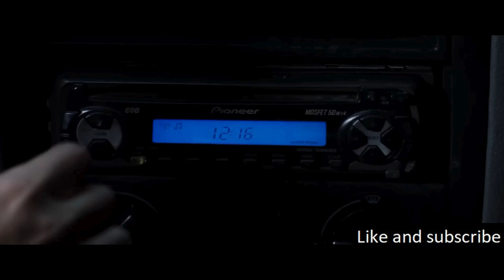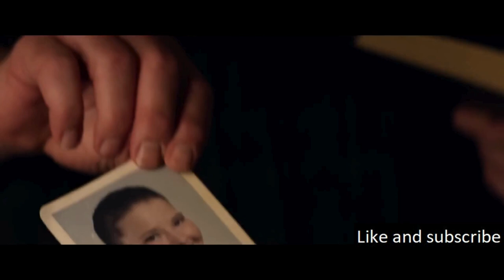A Sense Of Claustrophobia With Every Door Locked By Unforgiving Metal and a Lack Of Privacy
A suspenseful sci-fi horror film introduces us to Michelle, a woman who wakes up in a bunker after a car accident.

Koho: (Canada)